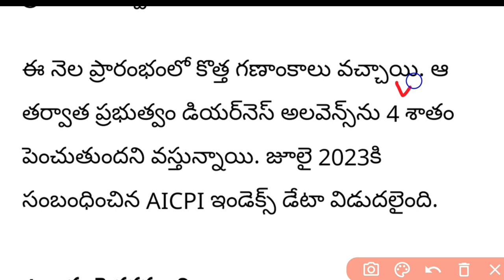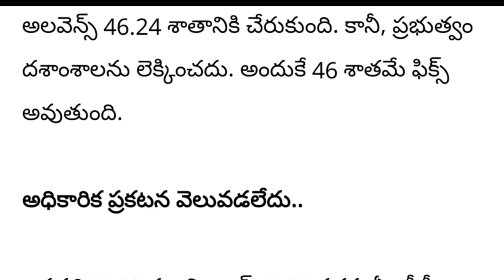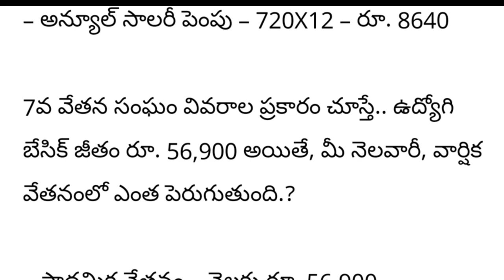Another Good news to Government Employees and pensioners | DA 4% Hike | September new salaries list